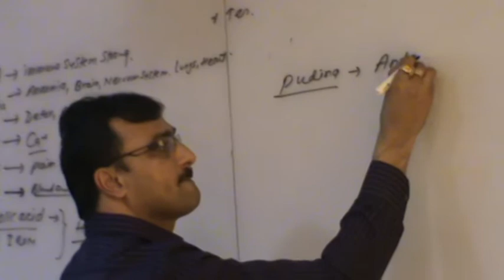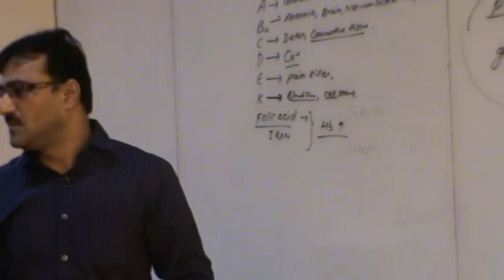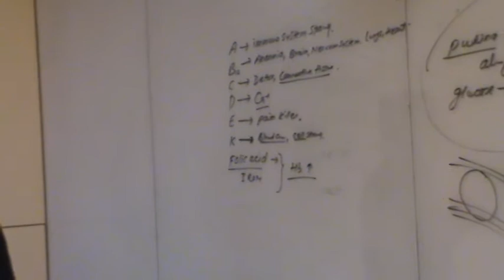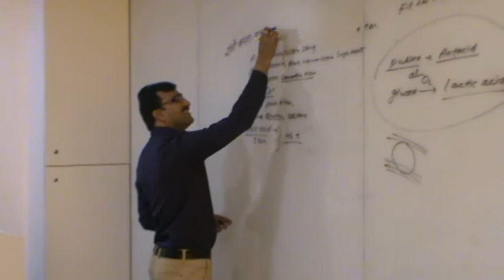MODICARE PUDINA - DR.S.K.MUNDRA